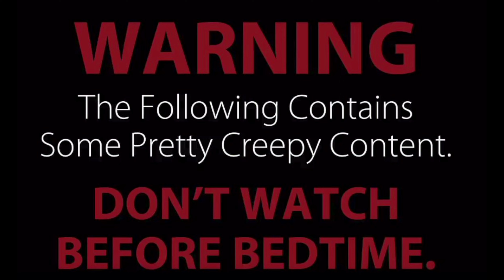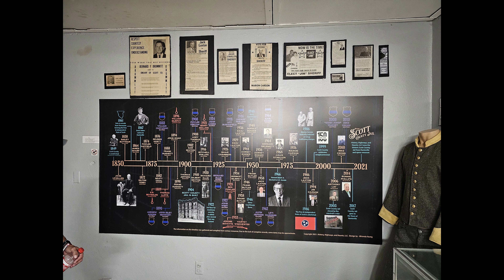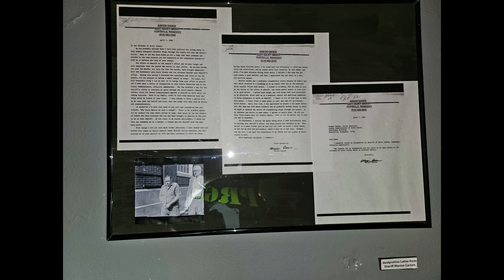Audio from a Mobile recorder from Historic Scott County Jail investigation